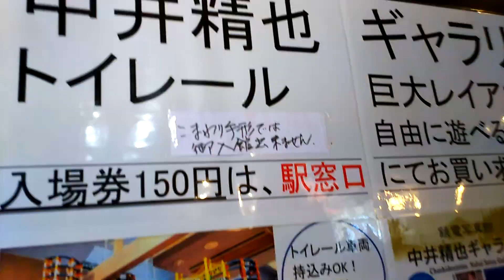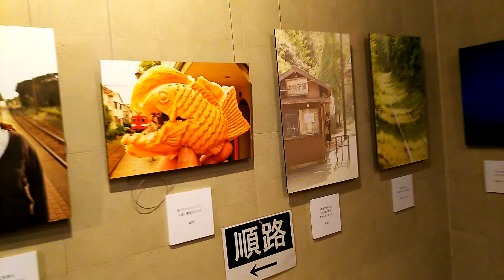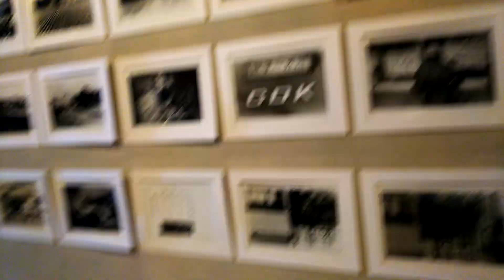【べーやんチャンネル】銚電フェスティバルプラレール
▼意気込み
おっさんだけどプラレールを一生懸命楽しみたい！
プラレール自体を楽しむことと、プラレールでつながったたくさんの人たちとの交流を楽しむことをを目標に頑張っています。